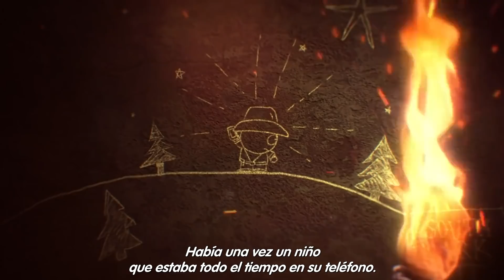South Park: Phone Destroyer - Trailer de Lanzamiento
¡Descargalo YA en iOS y Android! 👊